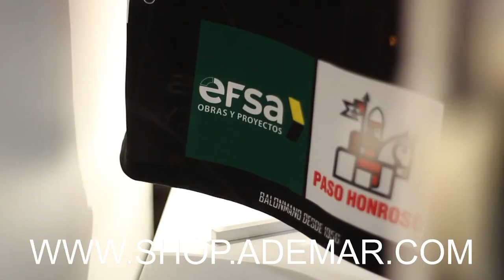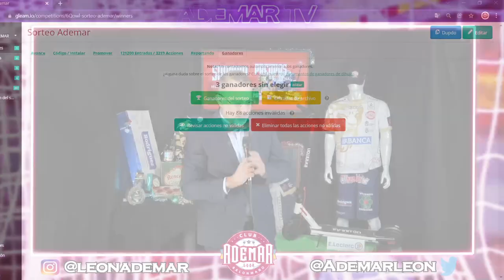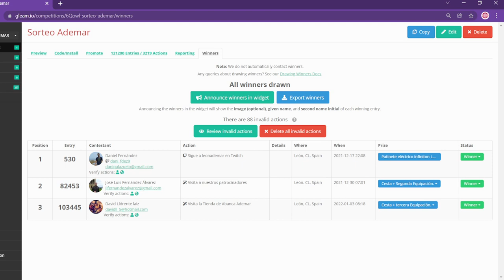ADEMAR TV Programa Especial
Todos los Lunes, Miércoles y Viernes desde las 20:00 hasta las 20:30